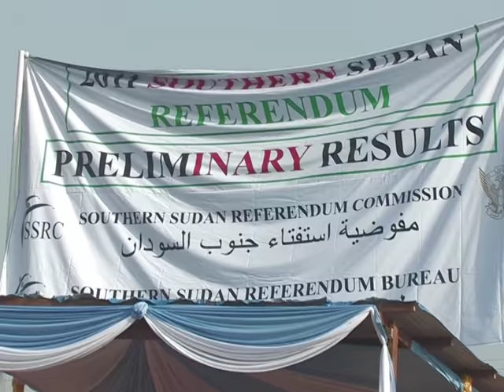MINIJOURNAL-310111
Le Journal vidéo du lundi 31 janvier 2011, édition de 12H00.